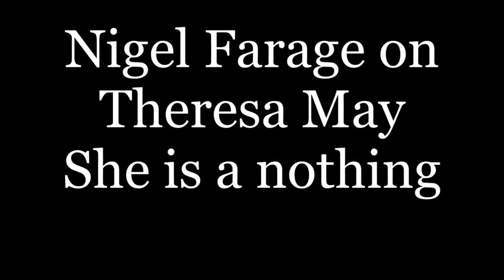Can't Barrage Mr Farage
If you like this and want more let me know with a like and tell me what else you want to see if the comments